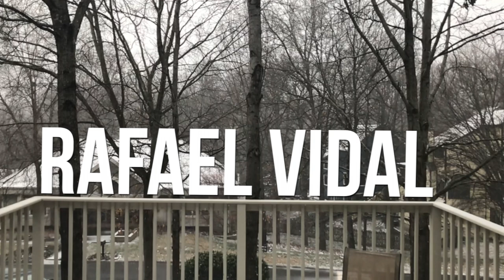Snow Day Groove - Rafael Vidal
Here's a little groove over an Ableton session I made during a snow storm this past winter here in Nashville.

Thanks to Bas Janssen for Mixing & Mastering. Hit him up for your recording/mixing needs!

PS: I've recently moved to Nashville, so if you're from here, get in touch with me for your drumming needs!! That includes live/studio and lessons!! And if you are in search of some live drums in your recordings/projects/songs, my info is down below! :D